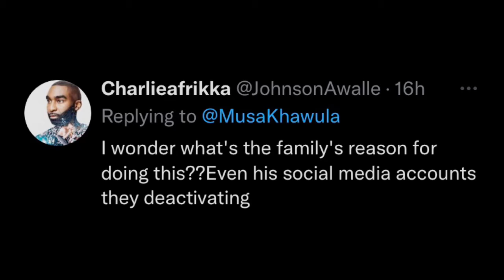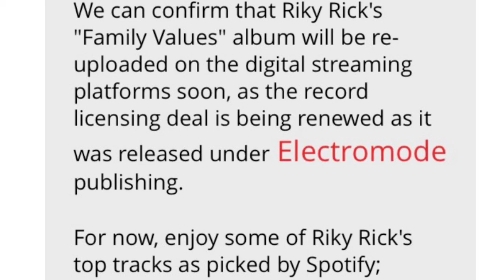The reason Riky Rick’s album has been removed from streaming platforms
Hey guys, please watch this video about the reason Riky Rick’s album was removed from streaming platforms.